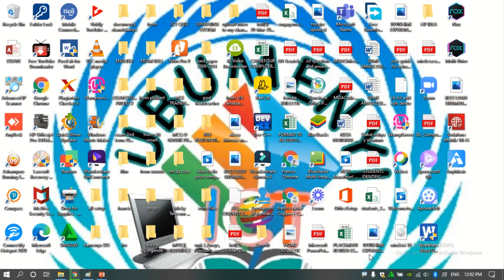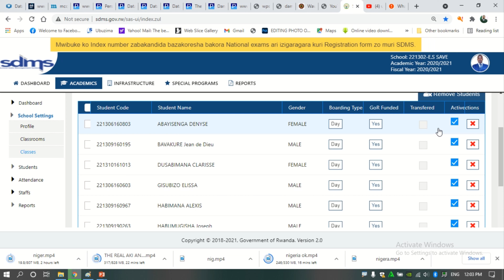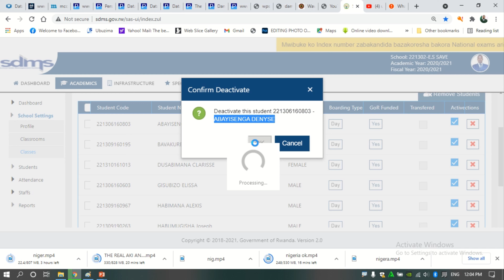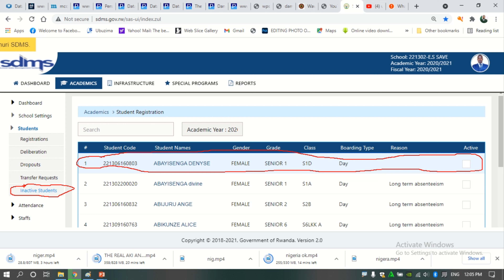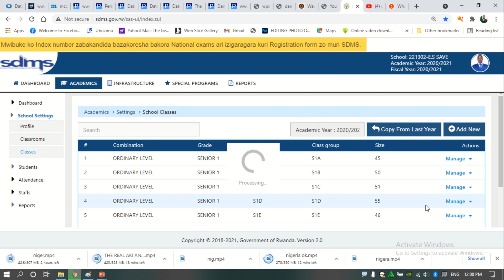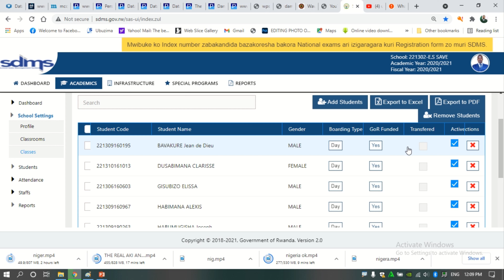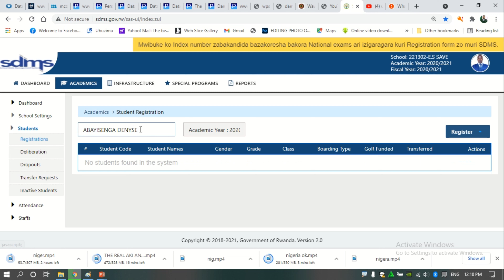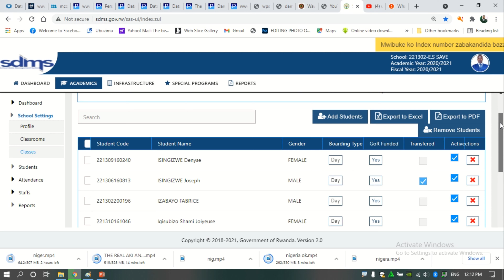HOW TO DISABLE AND UNABLE A STUDENT IN SDMS SYSTEM STEP BY STEP OK